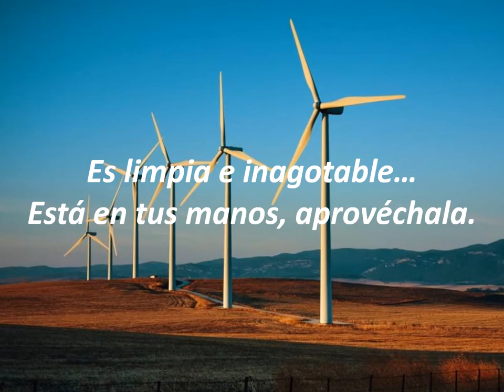Eco Energy Publicidad